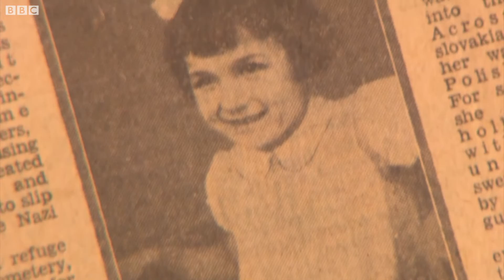Воєнна кореспондентка відсвяткувала 105-річчя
Британська журналістка, яка перша повідомила про початок Другої світової війни, відсвяткувала 105-річчя.
Клер Голлінгворт під час війни допомагала біженцям зі Східної Європи. Жінка, яку вона тоді врятувала, надіслала їй привітання.